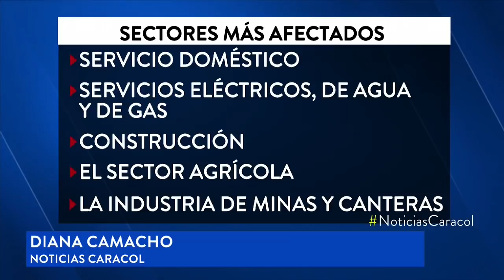Cerca de la mitad de trabajadores no tiene Aseguradora de Riesgos Laborales | Noticias Caracol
Al día, en promedio, dos personas mueren por accidentes relacionados con el trabajo. Lo más preocupante es que a muchos no tienen este seguro.